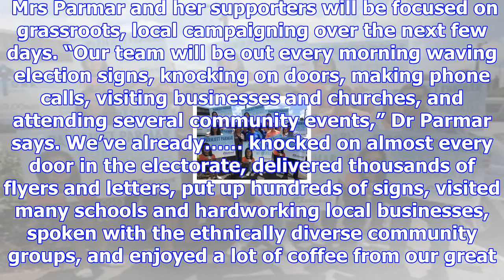Busy days planned before voting closes